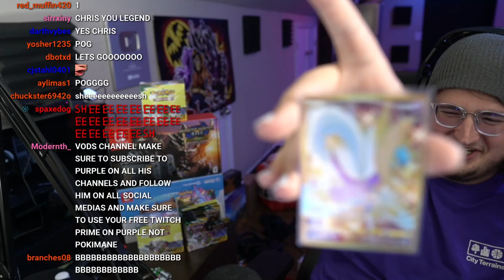Purplecliffe bans long time viewer over pokemon card